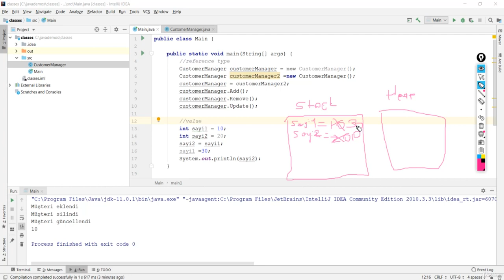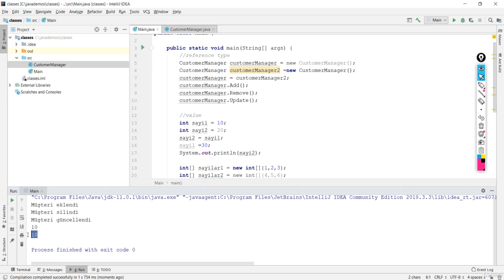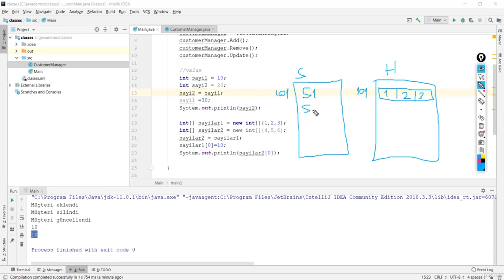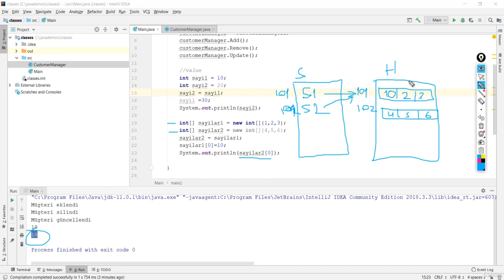Java Dersi 29 : Çok Önemli - Değer ve Referans Tipleri Anlamak